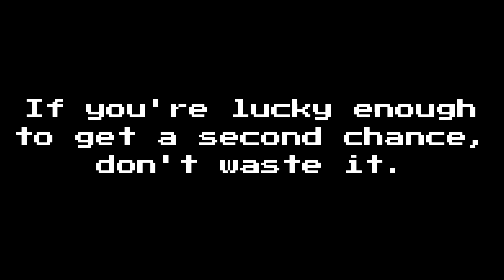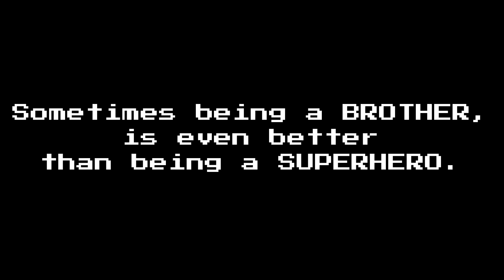Minecraft, Bad SKELETON Family | Sad Story Monster School Animation